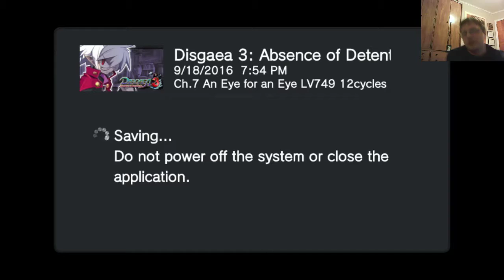Disgaea 3 AoD (Stream) - Item World Filler 3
More item world filler as I level up my Masked Hero's equipment! How far can one man run...? Let's find out!